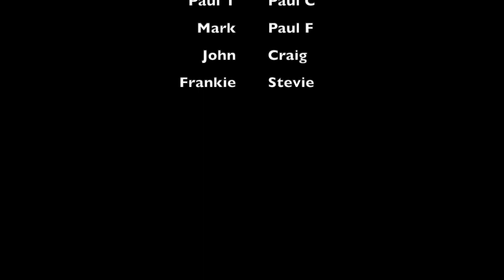Unwanted Scooter Club's Heart 200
A two day adventure around the Heart 200 covering over 200 miles, over some amazing roads, great places and incredible scenery on offer in Scotland.